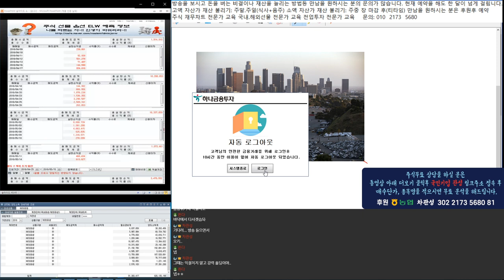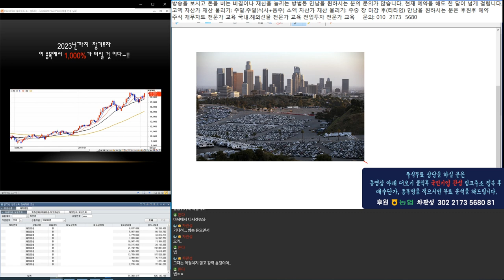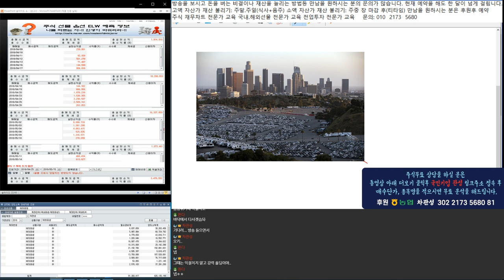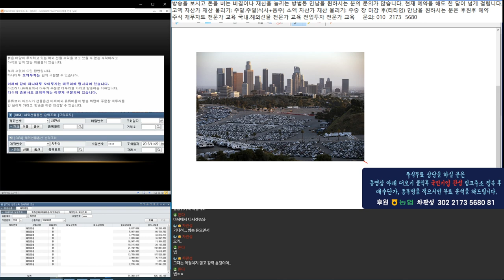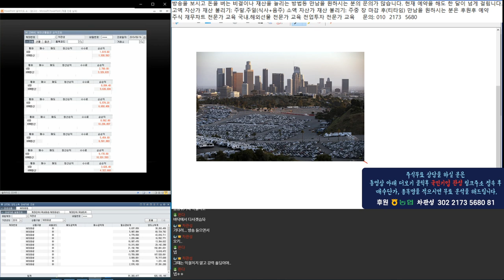경제 대공황 100년 만에 미국 거대기업 허츠가 102년만에 파산했다. 이거 의미가 있지 않아?